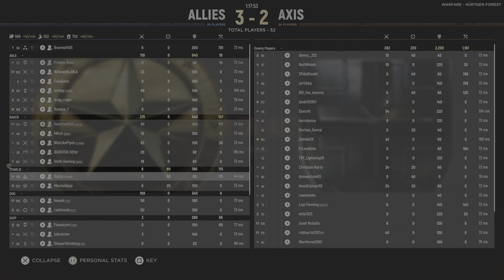Hell Let Loose Hürtgen Forest (Night) Warfare